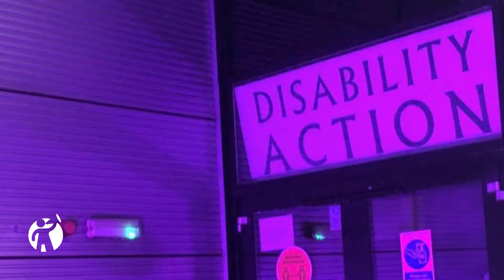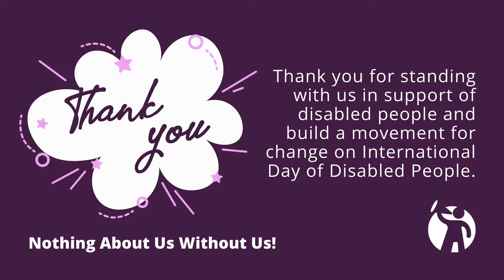Disability Action IDDP light up purple 2021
Thank you to all the Councils and organisations, political and civic society and individual people throughout N.Ireland who participated in the ‘Purple Light Up’ and/or wore purple on International Day of Disabled People 2021 on Friday 3 December in support of disabled people and to build a movement for change.